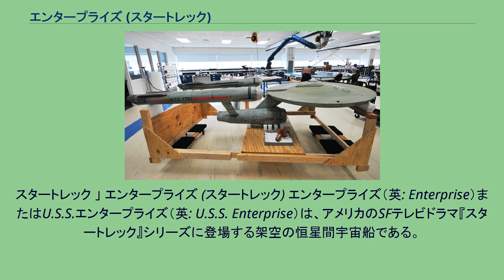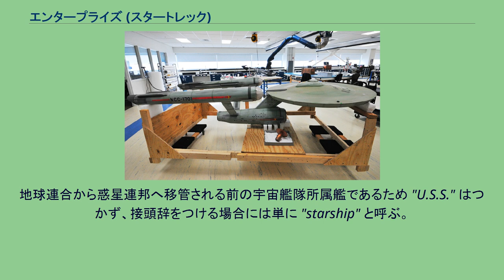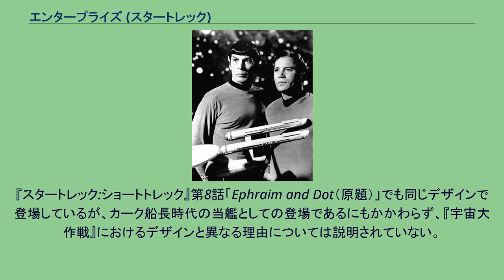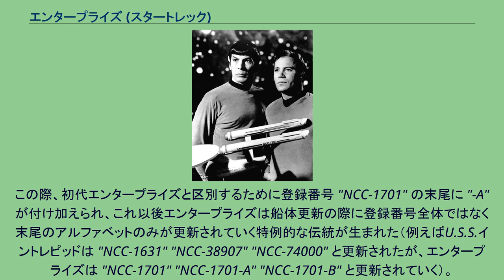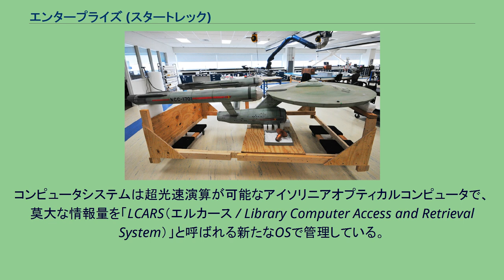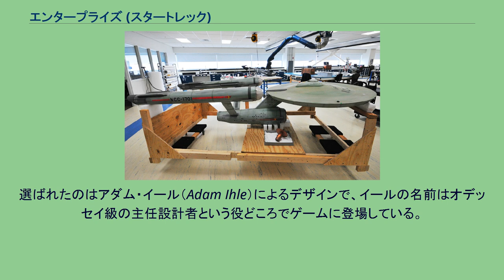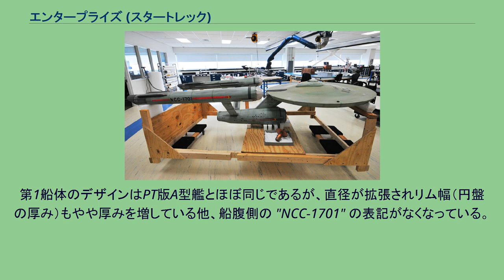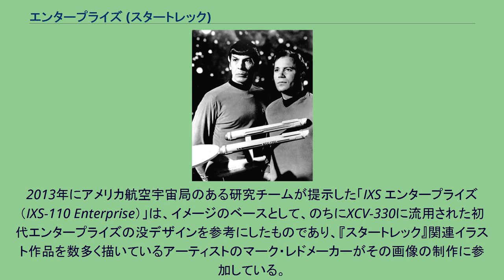エンタープライズ (スタートレック)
スタートレック 」 エンタープライズ (スタートレック) エンタープライズ（英: Enterprise）またはU.S.S.エンタープライズ（英: U.S.S. Enterprise）は、アメリカのSFテレビドラマ『スタートレック』シリーズに登場する架空の恒星間宇宙船である。
なお、「U.S.S.」とは「United Federation of Planets Starship」（惑星連邦宇宙艦）を略した艦船接頭辞である。
なお、劇中では同名の宇宙艦が複数登場するため、同名の各宇宙艦を区別するため登録番号を併記したり、船名の後ろにアルファベットを付けて呼称されることが多い。
当記事では、『宇宙大作戦』の主役艦を「初代エンタープライズ」、その登録番号を受け継いだ宇宙艦をアルファベットで「○型艦」、それ以外の宇宙艦を登録番号で呼ぶものとする。
『宇宙大作戦』に登場したスポック（左）とカーク（右）、下部に写っているのが初代エンタープライズの模型 エンタープライズは、1966年放送開始のアメリカのSFテレビドラマ『宇宙大作戦』にて、主人公のジェームズ・T・カーク船長が指揮する宇宙艦として初登場した（初代エンタープライズ）。
その後、続編にあたる劇場版第1作にデザインをリファインして再登場を果たし、1987年放送開始の『新スタートレック』でも、主人公のジャン＝リュック・ピカード艦長が指揮する宇宙艦として、同名の宇宙艦が全くの新デザインで登場している（D型艦）。
『宇宙大作戦』に登場した初代エンタープライズは劇中において、カーク船長以前のクリストファー・パイク船長時代から惑星連邦宇宙艦隊の切り札、象徴的な宇宙艦と位置づけられていた（『スタートレック:ディスカバリー』）。
老朽化や消失などの原因で船体が破棄がされた場合、「エンタープライズ」の名とその登録番号 "NCC-1701" を受け継ぐ新たな最新型宇宙艦が建造され、襲名継承されていく（劇場版第4作、劇場版第7作等）。
これは、アメリカの原子力航空母艦エンタープライズが第二次世界大戦中の航空母艦エンタープライズの名を襲名しているのと同様である。
もちろん、宇宙艦隊にはエンタープライズ以外にも艦名を襲名している宇宙艦は存在するが、登録番号まで受け継いでいるのは特殊な例であり、エンタープライズのみの措置であるとされてきた。
ただし、『スタートレック:ディスカバリー』第3シーズンの舞台となる32世紀では、U.S.S.チホフ（NCC-1067-M）、U.S.S.ヴォイジャー（NCC-74656-J）、U.S.S.ディスカバリー（NCC-1031-A）等が就航しており、エンタープライズに限定した措置ではなくなったようである。
登録番号の "NCC-1701" は初代エンタープライズをデザインしたマット・ジェフリーズが所有する小型飛行機の機体番号 "NC-17740" にちなんだものとされている。
接頭辞の "NCC" については、アメリカ所属の民間航空機の接頭辞 "NC" とソビエト所属の航空機の接頭辞 "СССС" を組み合わせたもので、ジェフリーズは「宇宙で何かをするのであれば我々（アメリカとソビエト）は一緒にやる必要がある」と述べている。
数字部分の "1701" については、ジェフリーズは当時の粗いテレビ画面で読み間違えやすい「3、6、8、9」は意図的に避け、残った数字で決定したと述べている。
登録番号を決めた後、ジェフリーズは "NCC-1701" を「17番目の設計に基づいて建造された宇宙船の最初の1隻」という意味であると説明した。
なお、後の作品では宇宙艦隊所属艦のメンテナンスシャフトのことを「ジェフリーチューブ（Jefferies tube）」と呼ぶが、これもジェフリーズにちなんだものである。
すべてのエンタープライズに共通する特徴として、その時代の最新鋭宇宙艦である点が挙げられる。
エンタープライズという名の宇宙艦が登場するシリーズは、22世紀を舞台とする『スタートレック:エンタープライズ』のNX-01、23世紀を舞台とする『宇宙大作戦』と『まんが宇宙大作戦』の初代エンタープライズ、24世紀を舞台とする『新スタートレック』のD型艦があるが、そのいずれもその時代の最先端技術が詰め込まれた宇宙艦隊の旗艦となっている。
船体構造は、円盤型の第1船体（Primary hull, 円盤部 Saucer section）と円柱状の第2船体（Secondary hull, 機関部 Engin...